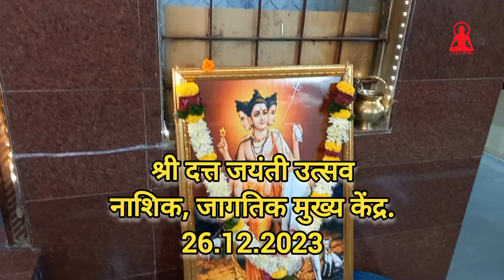Siddhayoga Shri Datta Jayanti, Nashik.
दिनांक 26/12 / 2023 रोजी प पू श्री लोकनाथतीर्थ स्वामी महाराज महायोग ट्रस्ट, जागतिक मुख्य केंद्र, नाशिक. येथे श्री दत्त जन्मोत्सव उत्साहाने आणि चैतन्यपूर्ण वातावरणामध्ये पार पडला.
या उत्सवा करता साधकांची मोठ्या संख्येने उपस्थिती होती.